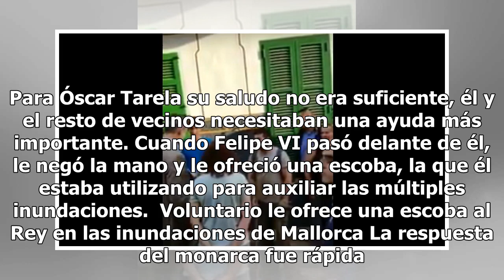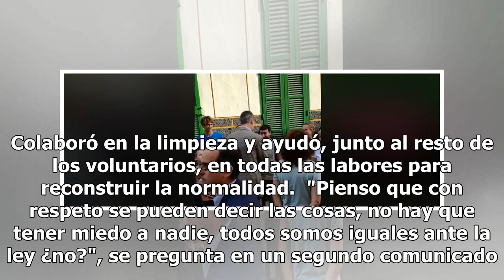Felipe, aquí tienes la escoba para limpiar: el desafío de Óscar al Rey tras la riada de Mallorca